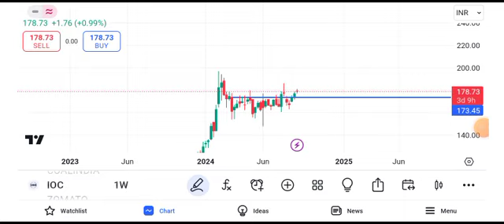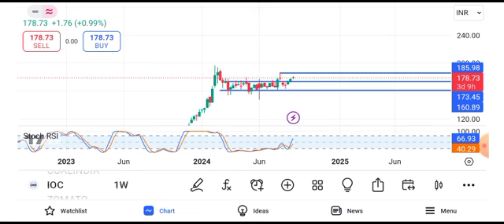ioc share news today || ioc share latest news